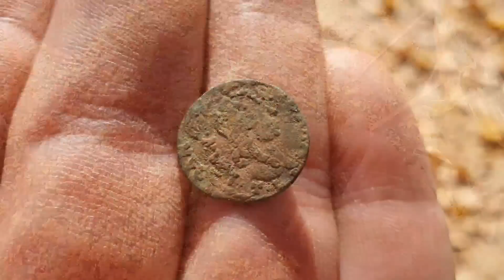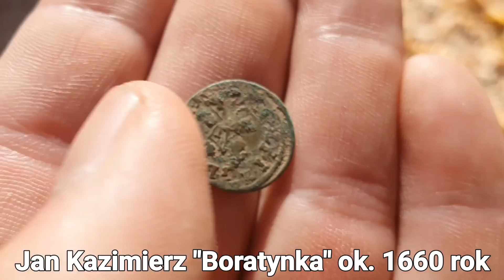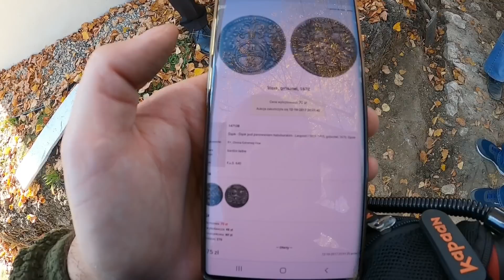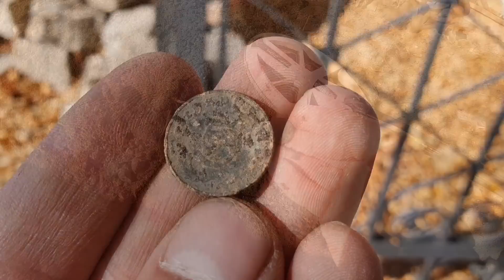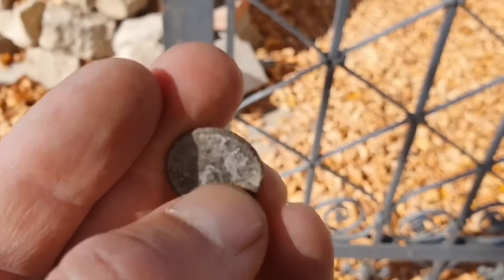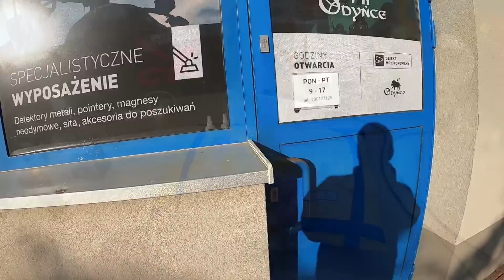Poszukiwania w ruinach starego kościoła. Przepiękne monety